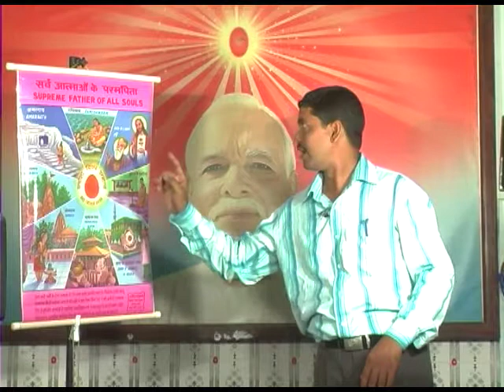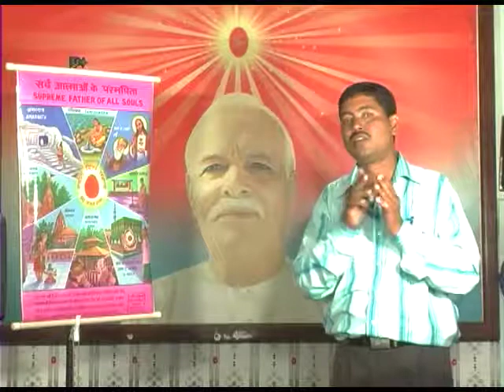Father of all Souls - Odiya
Rajyoga Course for Hearing Impaired in Odiya

4th lesson - Father of all Souls( Odiya)

This is the fourth lesson of the Rajyoga Course explaining and relating GOD as father of all souls.